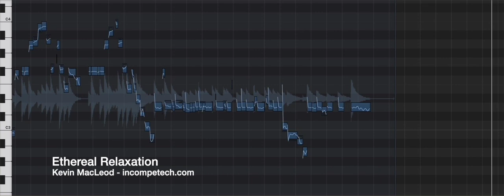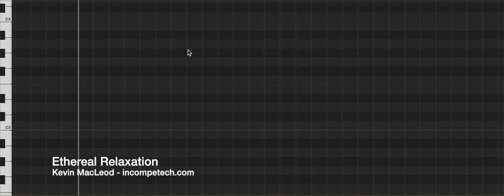Ethereal Relaxation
Meditation Tips:
1) Get comfortable. Maybe try sitting on a chair, or the ground.
2) Breathe. Why are you holding your breath? That won't help.
3) Relax. Stop fighting the bear. You two can fight later.
4) Close your eyes. Meditation is less effective if you have toothpicks holding your eyes open.
5) Minimize distractions. Turn off all your sirens and strobe lights.

Why? Why do you even have sirens!? The bear I can understand, but why SO MANY SIRENS!?
permaFAQ
software = Logic